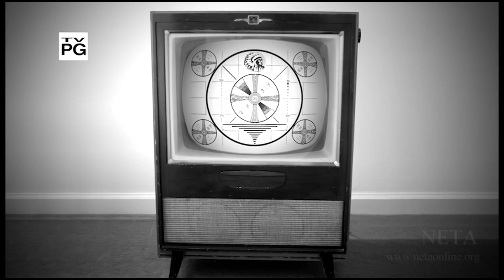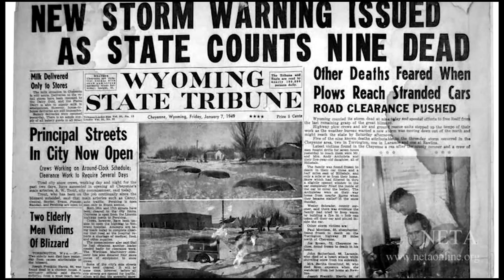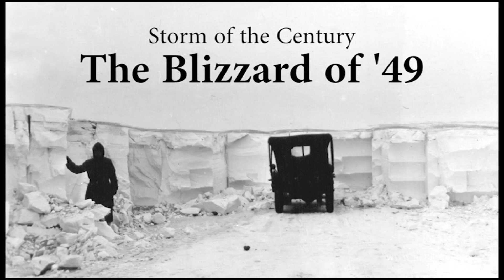FFM 1257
Description